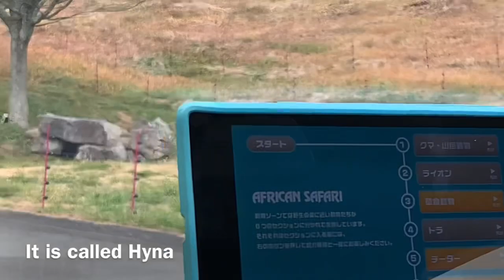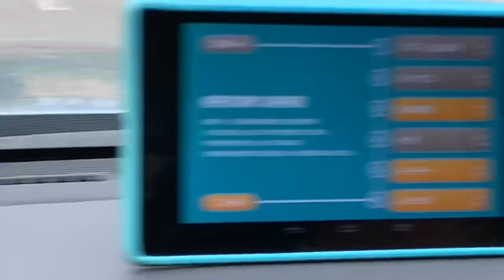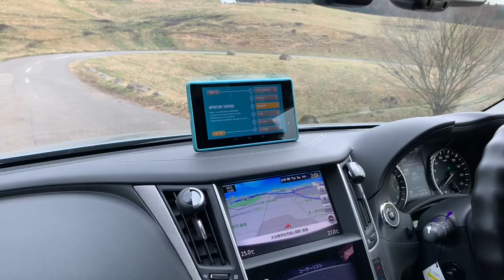African Safari Oita Episode 2/भाग २/アフリカンサファリ第二エピソード。もっと楽しい話と面白い情報があります。今すぐ見てください。watch till end.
In this video the interesting part is we are using four languages in our talk. That means people from 4 languages can understand us😆😆. Others is normal animals and normal gossiping etc and of-course happiness with friends. このビデオの興味深い部分は、講演で4つの言語を使用していることです。 つまり、4言語の人々が私たちを理解できるということです😆😆。African